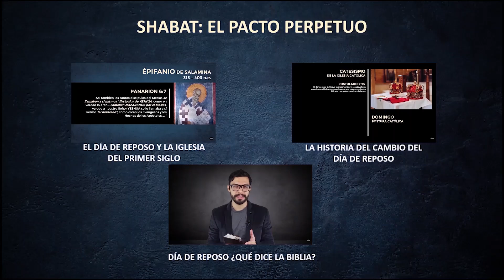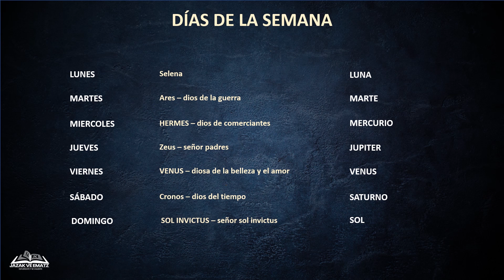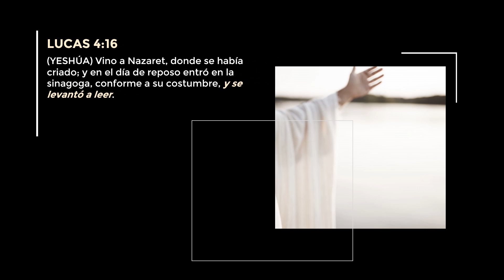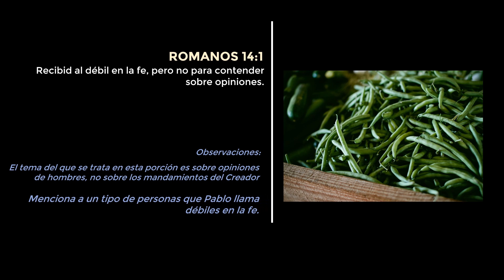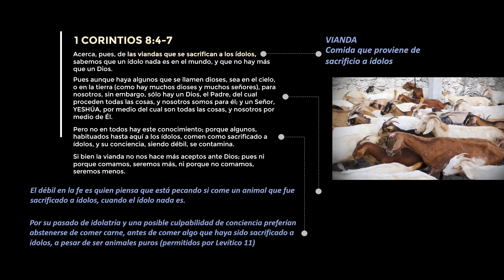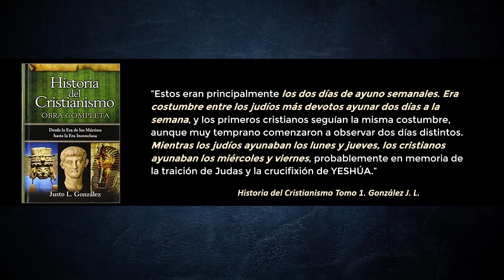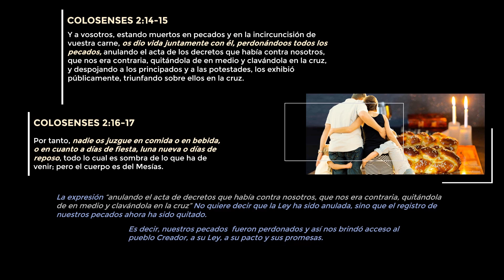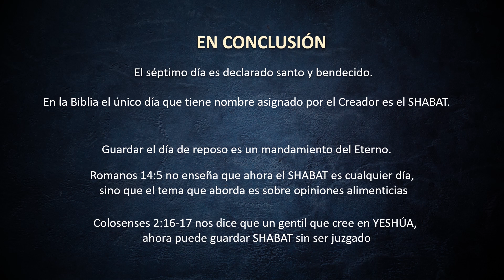Nadie os juzgue en cuanto a días de reposo | SHABAT: El pacto perpetuo| Raíces hebreas | Parte 5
Nadie os juzgue en cuanto a días de reposo ¿Todos los días pueden ser días de reposo?
Volví a subir el vídeo por una corrección que realicé en uno de los versículos. Shalom

DESCRIPCIÓN:
Muchos creen que Colosenses 2:16 significa que el día de SHABAT ha perdido su nivel de importancia. Por esto los cristianos no guardan el día de reposo del mandamiento. Se enseña que el SHABAT puede ser opcional. Que cada persona decide que día reposar de las labores, pero esto no es lo que enseña la Biblia.

Conozcamos la Verdad porque la Verdad nos hará libres.

►DESCARGA TODAS LAS PRESENTACIONES DE ESTA SERIE: SHABAT, EL PACTO PERPETUO.

En esta liga te comparto las presentaciones como un recurso para la enseñanza de raíces hebreas. Para que puedas compartir esta información con tu familia, grupo de estudio o congregación.

► Tus aportaciones son de gran bendición para continuar con este ministerio de enseñanza de Raíces Hebreas.

►RECURSOS DE ESTUDIO:

A continuación, te comparto ligas para que adquieras los recursos que utilizo para mis enseñanzas.

Nueva Concordancia Strong Exhaustiva
Mi Biblia Reina Valera 1960 Scofield (Tamaño personal)
Reina Valera 1960 Scofield de estudio
Libro ¿Fiestas judías o fiestas del Creador?
¿El domingo no es el día de reposo? (Arthur Bailey)

REFERENCIAS:
SHABAT
CÓMO GUARDAR SHABAT
TORAH
APRENDIENDO TORAH
YESHUA
RAÍCES HEBREAS
SHABAT
GUARDAR SHABAT
CÓMO GUARDAR EL SHABAT
CÓMO GUARDAR SHABAT
EL DÍA DE REPOSO
GUARDAR EL DÍA DE REPOSO
DEBEMOS GUARDAR EL DÍA DE REPOSO
EL DÍA DE REPOSO ESTÁ VIGENTE
GUARDAR LOS MANDAMIENTOS
DEBEMOS GUARDAR LOS MANDAMIENTOS